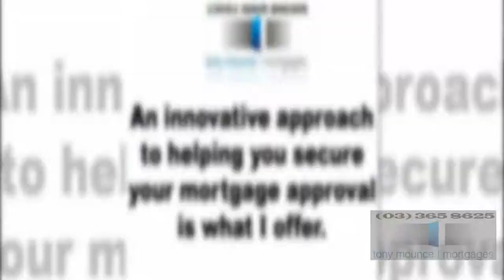Mortgage Broker Christchurch | Tony Mounce Mortages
Supporting a family is the most expensive stage of life and having the right mortgage is vital. This is usually also the stage with most potential for wealth creation. We can show how paying a few dollars extra each week can save thousands and shorten the life of your mortgage. We can be your best mortgage broker in christchurch!

Tony Mounce Mortages

6 Rotherham St
Riccarton, Christchurch 8041
New Zealand